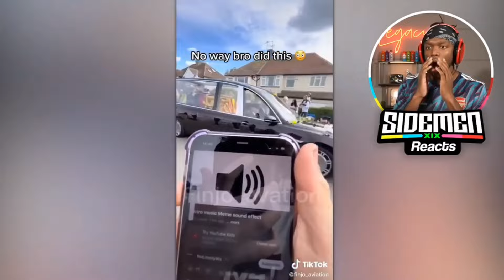Bro Violated The QUEEN 💀